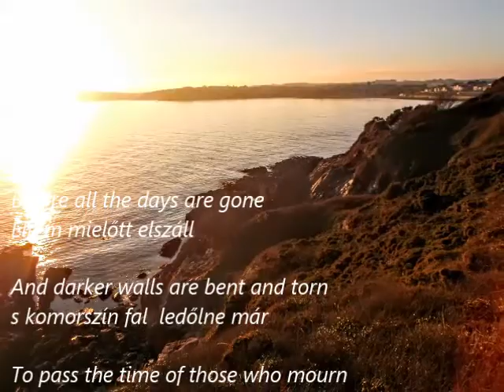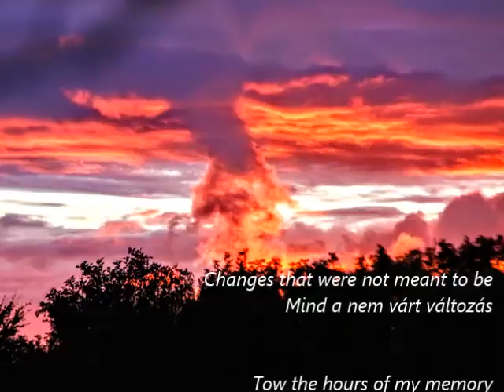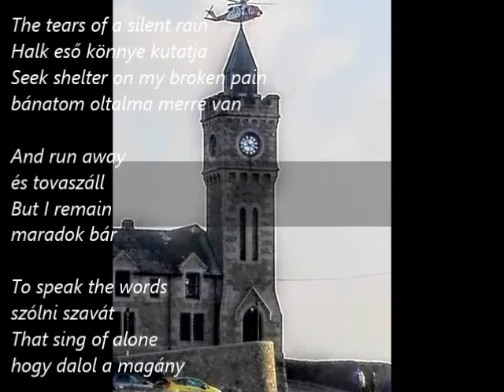Frank C. Jackson: I want to be alone (Bár lennék egyedül)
Frank C. Jackson: I Want to be Alone

I want to be alone
I need to touch each stone
Face the grave that I have grown

Before all the days are gone
And darker walls are bent and torn
To pass the time of those who mourn

Rivers that run anywhere
Are in my hand and just up the stair
Past the eyes of those who care
Who can never be alone

Changes that were not meant to be
Tow the hours of my memory
Sing a song of love to me
To say you must never

The tears of a silent rain
Seek shelter on my broken pain
And run away
But I remain
To speak the words
That sing of alone

Vágyom én a magányt
kövekkel súrlódást
nézz szembe mivé válsz
akarom én a magányt

Éltem mielőtt elszáll
s komorszín fal ledőlne már
időzne mind, ki gyászra vált
akarlak én magány

Folyók akárhol vannak
karomban és lépcsőn rohannak
szorongók szeme láttára
kik sosem tűrnek magányt

Mind a nem várt változás
figyelmem elvonják
szerelemdalt szólnak hozzám
dúdolják többé nem kell
átélned a magányt

Halk eső könnye kutatja
hol lehet kínom oltalma
és tűnik tova
én maradtam
átadhassam szavát
hogy dalol a magány

Akarom a magányt
kövekkel súrlódást
felmérhesd mivé válsz
akarom már a magányt

2. Version
Bár lennék egyedül
kő kő közt elvegyül
régi s új összetűz
bár lehetnék egyedül

Mielőtt tűnne minden nap
s leomlanak komor falak
időzni kell ha gyászod van
kell, maradhass magad

Folyók szerteszét futnak
lépcsőn fel akár karomban
őrzők szeme láttára
kik magányt nem tűrnek soha

figyelmem elvonják
szerelmes daluk hozzám
így szól foglyul nem ejt
soha a magány

bánatom oltalma merre van
és tovaszáll
maradtam bár
szólni szavát
hogy dalol magány

Bár lennék egyedül
új s a régi összetűz
bár lehetnék egyedül
(Katalin Nagy)